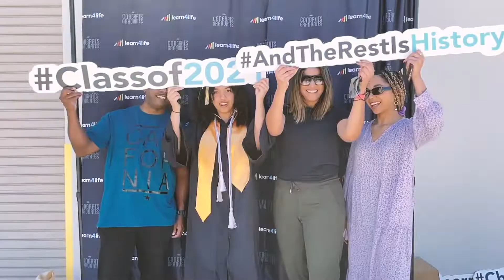Assurance Learning Graduation (Lancaster, CA) - May 28, 2021